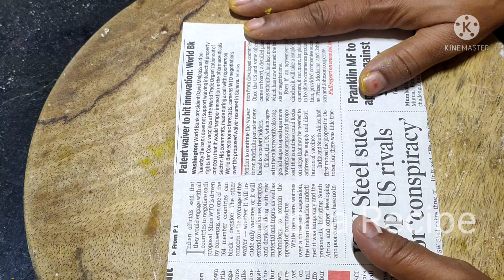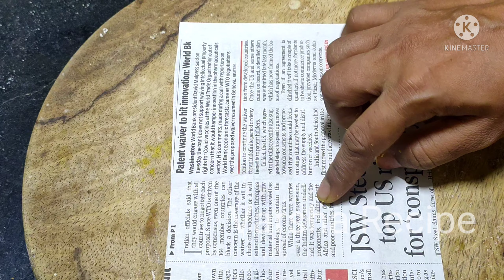चकली बनवताय मग अशी करून पहा | चकली रेसिपी | recipe वर्षा रेसिपी | मराठी मध्ये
Snack Recipe | Tea Time Snacks Recipe | varsharecipe @VARSHA RECIPE

कुरकुरीत टोमॅटो ऑम्लेट |Tomato Omelette |Omlette Recipe |Veg Omlette Recipe | ‎@VARSHA RECIPE video अंडी biryani कृती किंवा चंक्स राईस https: // youtu .be / 0QHR7VPGN7E cookwithvarsha कृपया कातरणे आवडली माझे चॅनेल सदस्यता घ्या बेसन सेवा कृती पोहा कटलेट रेसिपी rava upma hEkKgQcDau8 अंडे आमलेट रेसिपी बिस्किट लाडू पोहा चिवडा कृती // देव padarth // Bharun भैय्या // Kheer कृती // कॉम / प्लेलिस्ट? यादी = PL545YQcc9OuQ_dH0gnM4PngvNA2-WZobv varsharecipe cookwithvarsha हो बाजार सारखी सेव आता बनवा तेही मिनिटात | शेव पाककृती | मराठ्यातील सेव रेसिपी | बेसन शेव | varsharecipe cookwithvarsha वर्षा रेसिपी, कृपया कातर आवडल्यास माझे चॅनेल सबस्क्राईब करा बेसन सेवा कृती TIL लाडू रेसिपी पोहा चिवडा रेसिपी // https: //youtu.be/ZAP-V6_xtxc भगवान पदार्थ // भारुन भाईया //

tag,